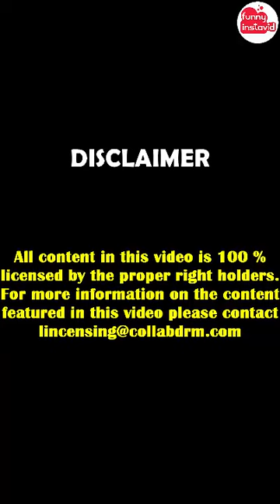Pierson Wodzynski Funny TikTok Videos Compilation | Pierson Funny Videos 2021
Enjoy New Video Pierson Wodzynski Funny TikTok Videos Compilation | Pierson Funny Videos 2021